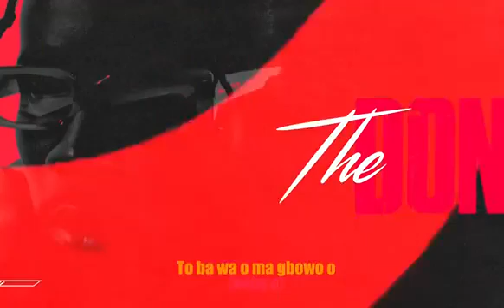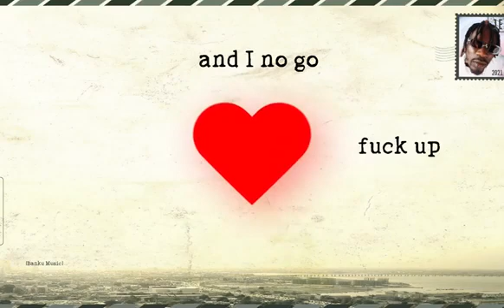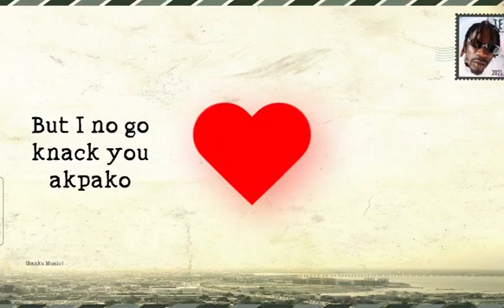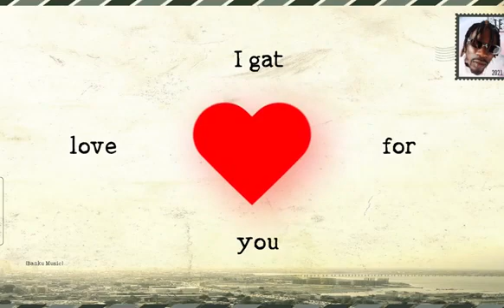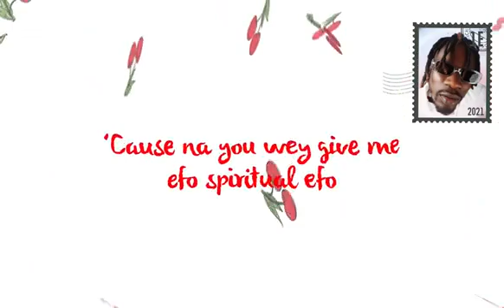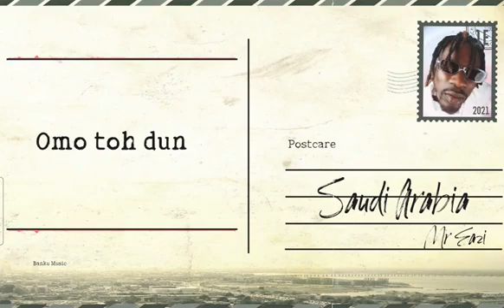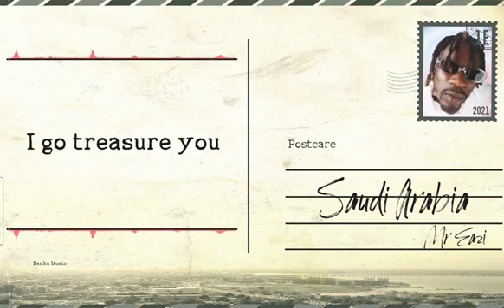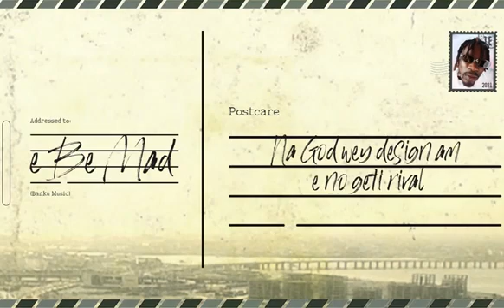Mr Eazi - Something Else (Lyric Video) [Full EP] || Biggz Music Land